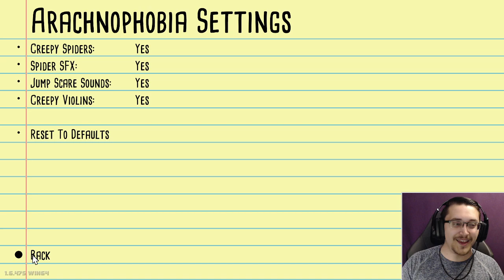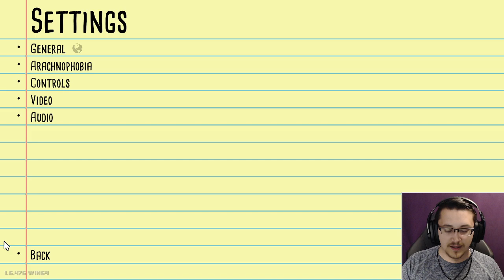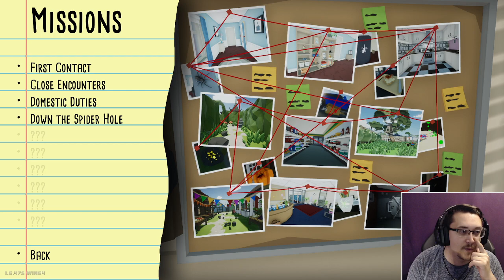Bismarck Plays - The Spider Killer (Kill it With Fire EP 1)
BURN BURN BURN!!! Away with you heathens, Bismarck shall not tolerate any eight legged creatures!

Catch live on twitch @BismarckUR